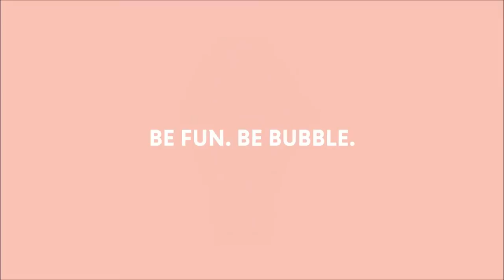Corum Watch Bubble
CORUM BUBBLE 2016